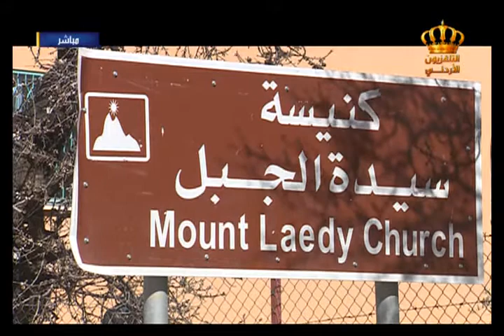يوم جديد - تقرير عن السياحة في محافظة عجلون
تقرير من اخراج الزميلة نزهة الزغول عن السياحة في محافظة عجلون في برنامج يوم جديد على شاشة التلفزيون الأردني
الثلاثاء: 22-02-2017